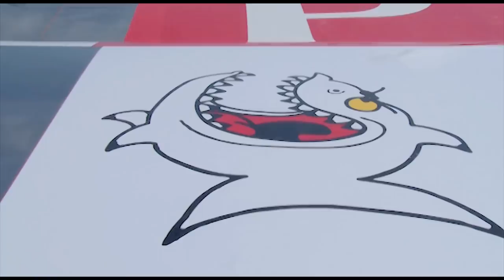America's Cup, le immagini raccontano l'evento